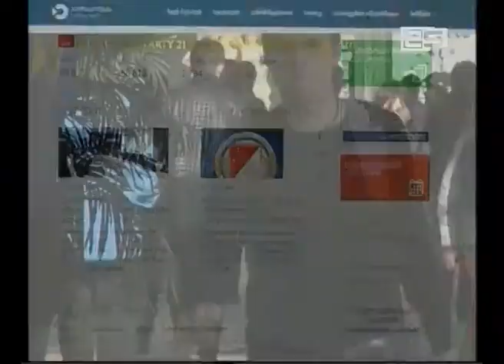დაუბეგრავი მინიმუმის დაბრუნება დაიწყო